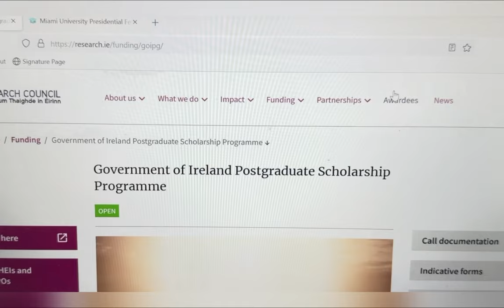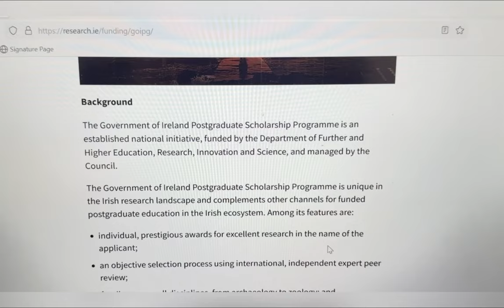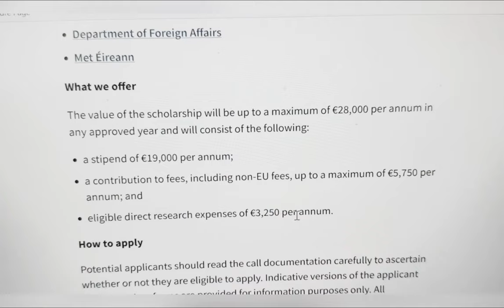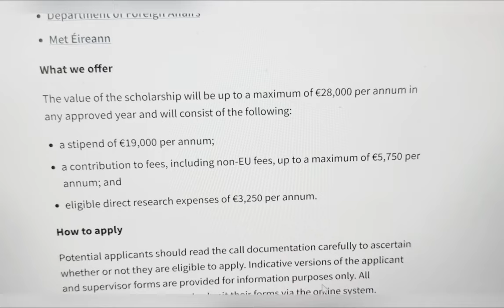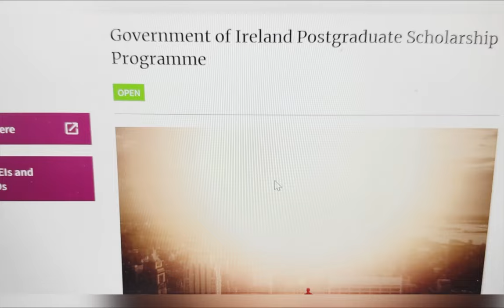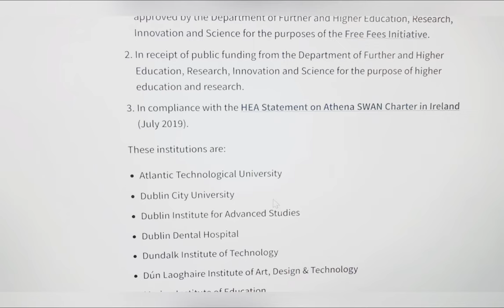Government of Ireland 🇮🇪 postgraduate Scholarship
In this episode I share Ireland postgraduate scholarships for international students, wishing you all the best as you embark on this.